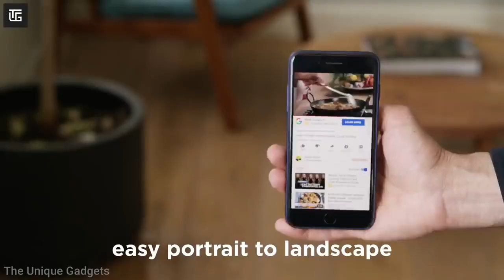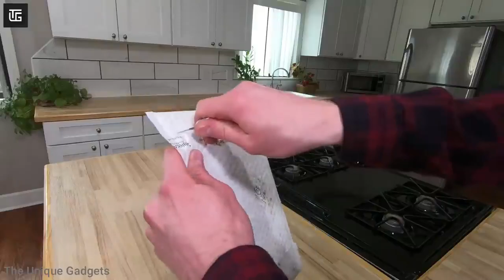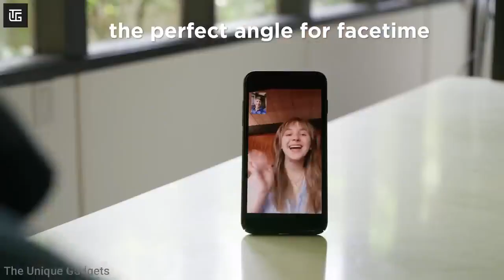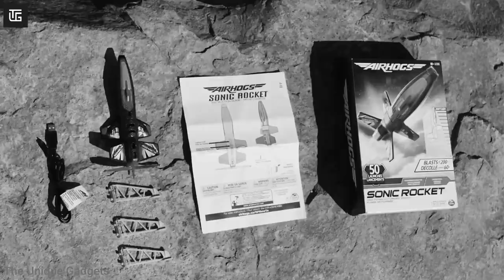#52 10 Cool Gadgets on Amazon ▶ Flipkart top tech products 2021 Under Rs100,Rs500,Rs10k